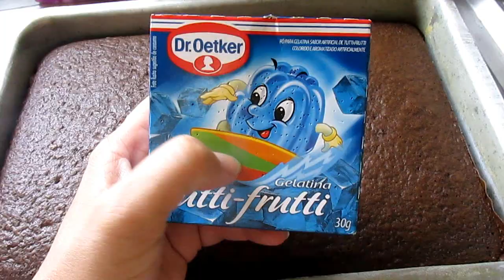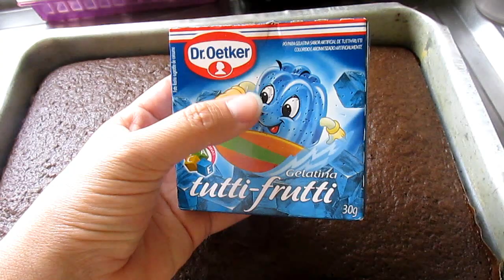Vlog - Sexta Feira e Sábado - Correria e Bate Papo - Sofiafaz5 - Frozen